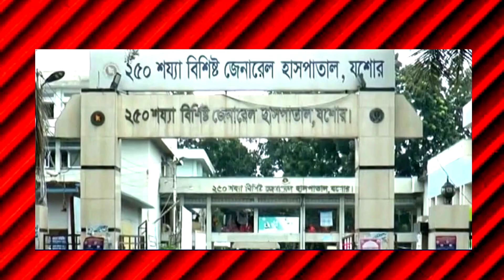যশোরে স্বেচ্ছাসেবক লীগ নেতাকে কু'পিয়ে হ'ত্যা || Simtu TV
যশোরে স্বেচ্ছাসেবক লীগ নেতাকে কু'পিয়ে হ'ত্যা!

6, Section 36 and Chapter 13 Section
72. According to that law allowance is